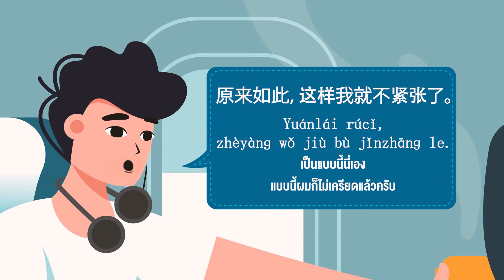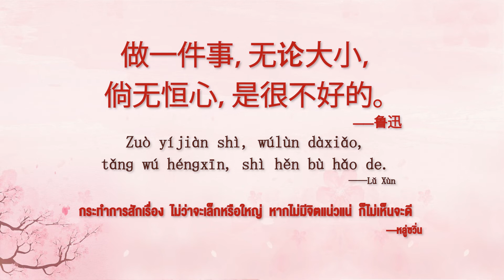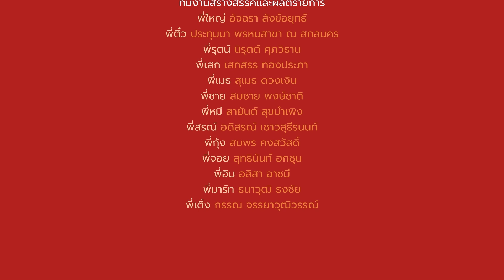◣มสธ.◢ 11008 ❂ สีสันภาษาจีน SS3 ● ตอนที่ 06 โคลงเคลง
สาระสำคัญสรุป : 颠簸 diānbǒ แปลว่า โคลงเคลง  เป็นคำกริยา

▸ STOU CHANNEL [ Educational Channel for All ]